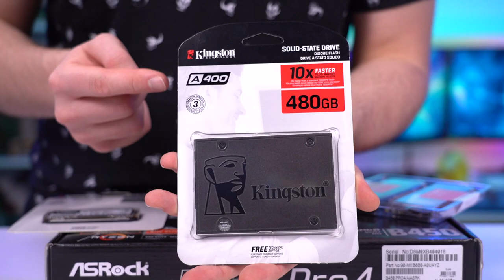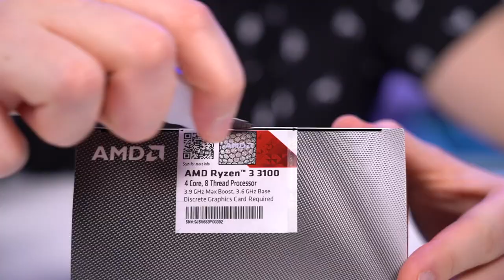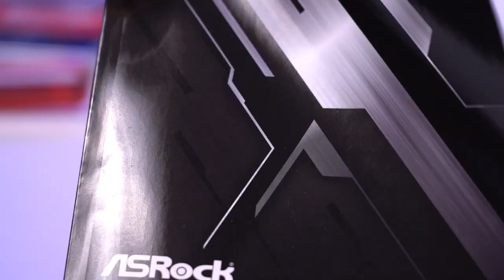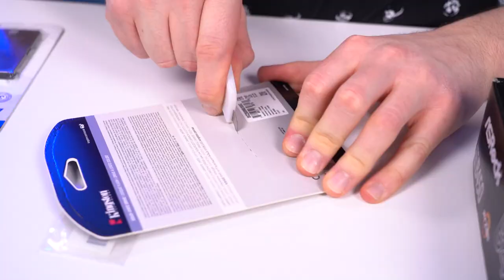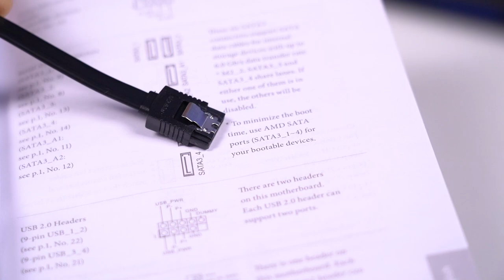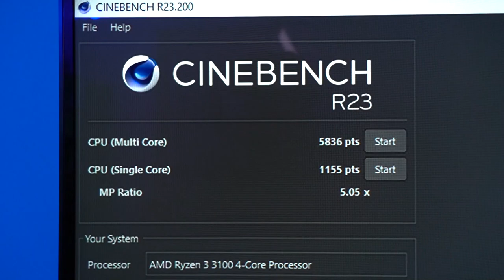TANI KOMPUTER DO GIER ZA 3000 PLN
Teraz cały komp (update nr 3)
► Wariant z dostępną kartą - wersja 3 (droższy wariant, ale dostępny)
► Tańszy wariant, ale z dostępną kartą - wersja 2 :)
► Tańszy wariant, ale z dostępną kartą :)

Mimo że braki w sprzęcie są na całym świecie, to nie spada zainteresowanie!

W dzisiejszym odcinku budujemy tani komputer do gier, za niewygórowaną cenę 3250 zł. Prosiliście o tańsze zestawy, to też tani zestaw gamingowy przed Wami!

Będę starał się z kolejnymi schodzić coraz niżej :D i w końcu zrobimy najtańszy komputer z nowych części :o Choć boję się co może z tego wyjść ^^!

Film powstał we współpracy z Kingston :)